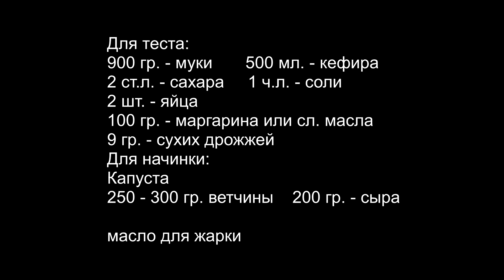Пирожки с капустой, с ветчиной и сыром.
Рецепт приготовления пирожков с капустой, а также с ветчиной и сыром.

Все вопросы и предложения в комментариях.

Пирожки на сковороде. Мягкие внутри и хрустящие снаружи.

Для теста:
900 гр. - муки
500 мл. - кефира
2 ст.л. - сахара
1 ч.л. - соли
2 шт. - яйца
100 гр. - маргарина или сл. масла
9 гр. - сухих дрожжей
Для начинки:
Капуста
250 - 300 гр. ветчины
200 гр. - сыра

Сначала замешиваем тесто. В теплый кефир подогретый до 36C добавляем соль, сахар и растопленное масло или маргарин.
Перемешиваем венчиком и добавляем яйца и дрожжи. Добавляем муку, постепенно просеивая.
Сначала мешаем тесто венчиком, потом вымешиваем руками. Тесто должно быть мягкое.
В емкость, где мешали тесто добавляем 1-2 ст. л. подсолнечного масла. Смазываем миску и тесто.
Из теста формируем шарик и помещая в миску накрываем полотенцем и ставим в теплое место, для того чтобы тесто подходило.
Подготавливаем начинку. На крупную терку трем сыр и ветчину и перемешиваем - это первая начинка.
Для второй начинки режем капусту. В глубокую жаровню или сковороду наливаем подсолнечного масла.
Добавляем в нее нарезанную капусту и ставим обжаривать до полной готовности.
За 5 мин. до конца обжарки добавляем соль и любимые приправы.
Когда тесто подошло делим его на части. Формируем шарики. Каждый шарик раскатываем скалкой или растягиваем руками.
В центр кладем начинку и защипываем и формируем пирожок как кому удобно.
Даем пирожкам постоять 5-10 мин. для того чтобы они подошли.
В подходящую емкость наливаем большое количество масла. Нагреваем масло и обжариваем пирожки до золотистого цвета.
Готовые пирожки выкладываем на салфетку, что бы лишнее масло впиталось.
Пирожки готовы. Приятного аппетита!